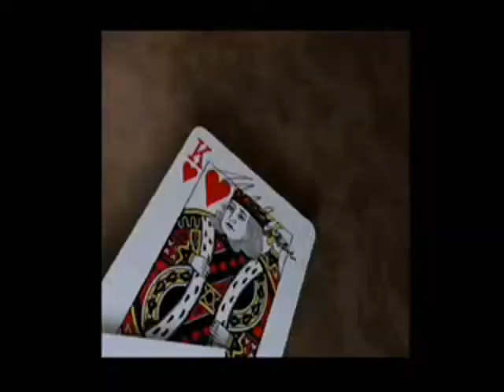Tin Opener by Mark Southworth - DVD at Penguin Magic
Tin Opener (Tin and DVD, BLUE Bicycle) by Mark Southworth - DVD - From the creative mind of Mark Southworth comes the brand new effect, Tin Opener. Tried and tested in front of live audiences, Tin Opener can be used to add an unexpected climax to any of your working card routines. A card is selected by a spectator and is signed on the face. The card ...